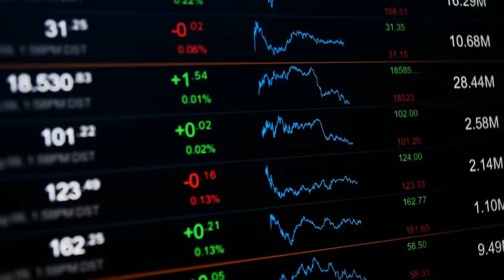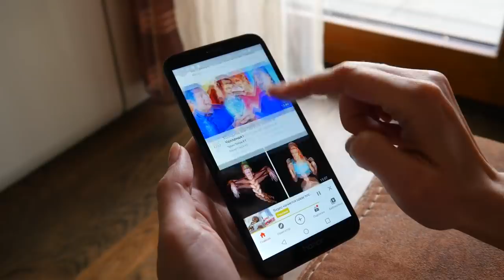WE GOT INTO AN INSANE FIGHT | Pierson Fode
WE GOT INTO AN INSANE FIGHT | Pierson Fode | VLOGUMENTARY EPISODE 1
THE FODE PHILOSOPHY  @piersonfodepodcast

- @Moment (use this link for store discounts)